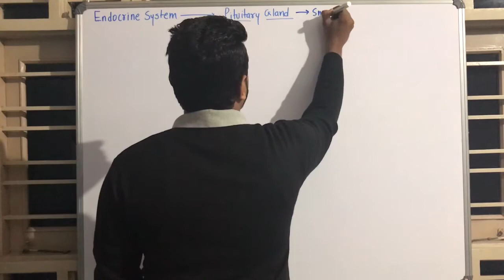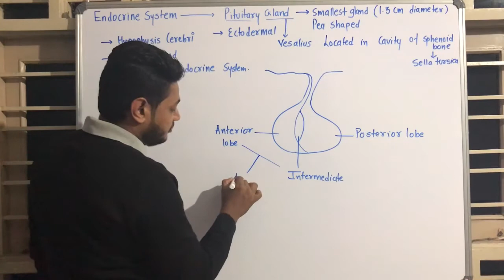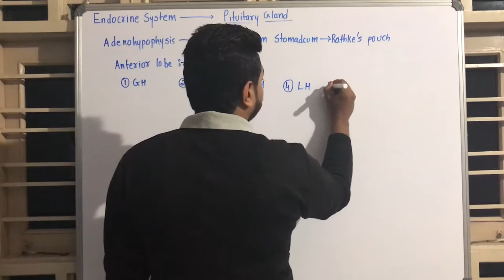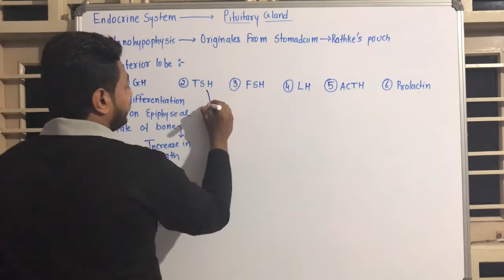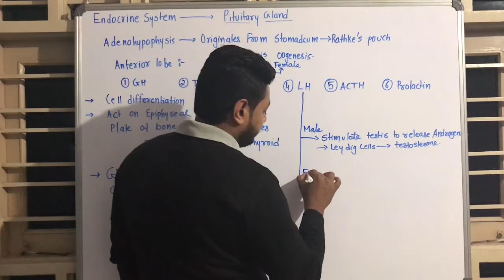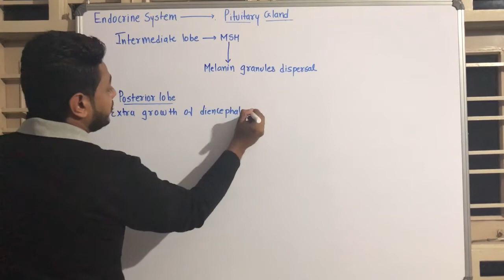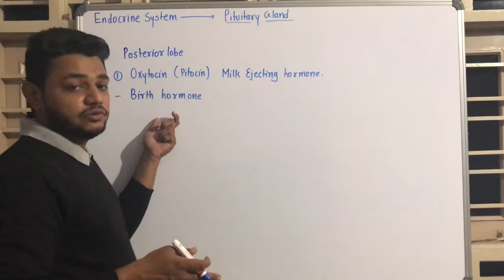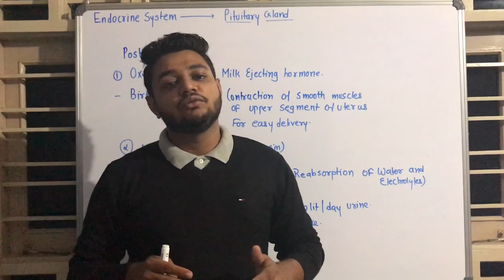Pituitary Gland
ENDOCRINE SYSTEM - PITUITARY GLAND
IMPORTANT TOPIC FOR NEET
IMPORTANT TOPIC FOR STD-12 BOARDS
CRACK NEET EXAMS
TOPIC EXPLAINED FOR GUJCET
BEST BIOLOGY VIDEOS
NEET BIOTONIC
LET'S CRACK NEET UG
DO OR DIE TOPIC FOR NEET
NEET MADE EASY
PREPNEET ONLINE
COMPLETE BIOLOGY BY EXPERT FACULTY
BIOLOGY BOOSTER
FOR TOPPR